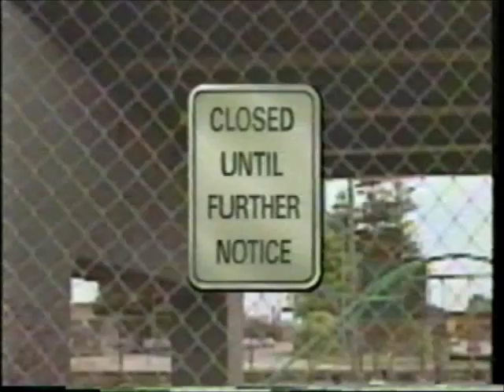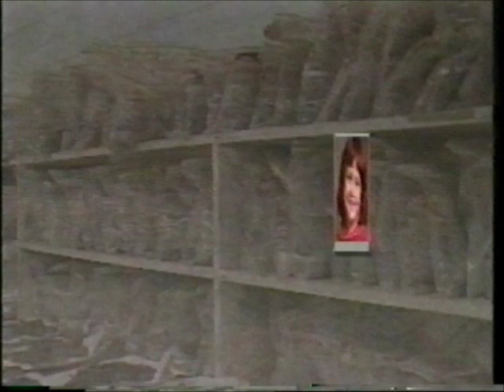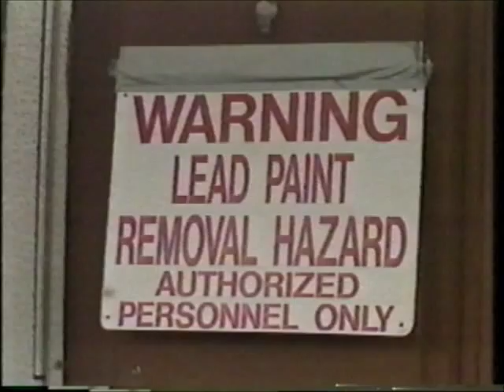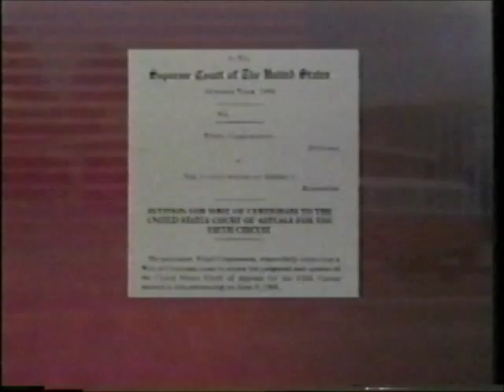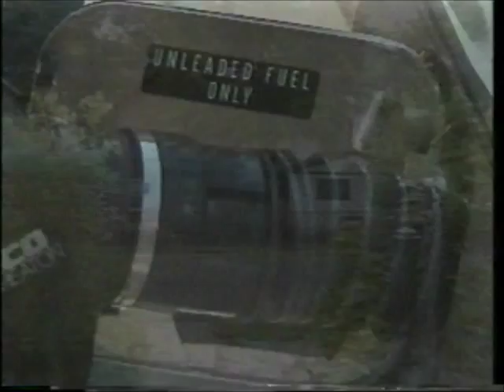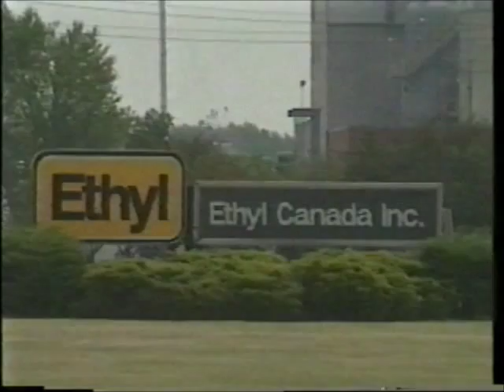Hidden Poison - ABC Primetime Live - July 25, 1991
An ABC Primetime Live Special Report about the prevalence and dangers of lead in our environment.  This story aired on July 25, 1991.